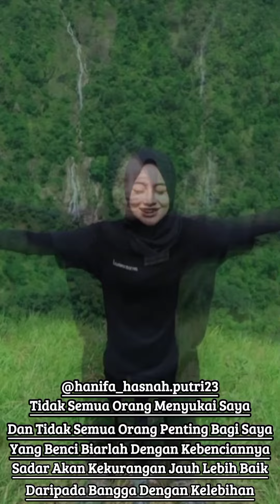Template Terbaru Backsound Dj Religi Huwannur Brewog Music